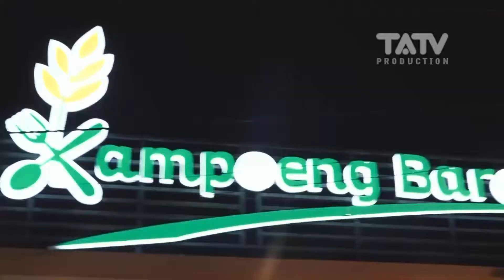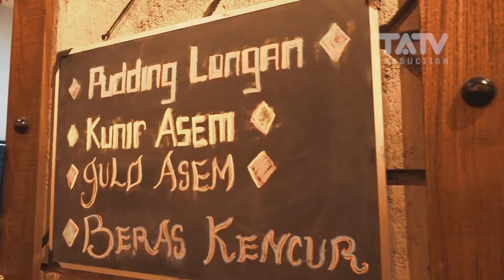Nasi Gandul Kampung Baru Solo | Part 1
RAGAM KULINER with Bertrand Antolin
Episode Kuliner Nasi Gandul Di Kampung Baru Solo